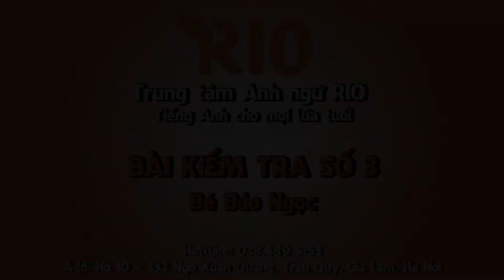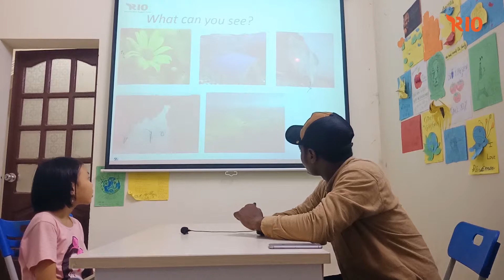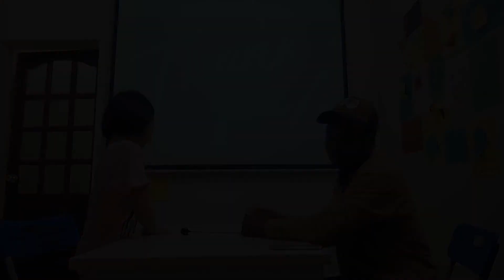BÀI KIỂM TRA SỐ 3 CỦA CON KHÚC NGUYỄN BẢO NGỌC - LỚP KID 2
Theo dõi RIO để cập nhật các thông tin hữu ích tại:
- Tham khảo các khóa của RIO